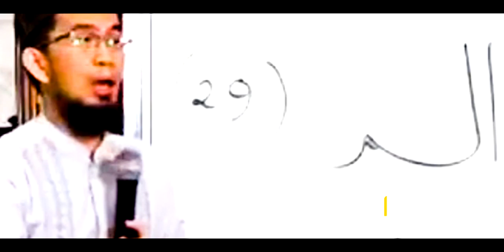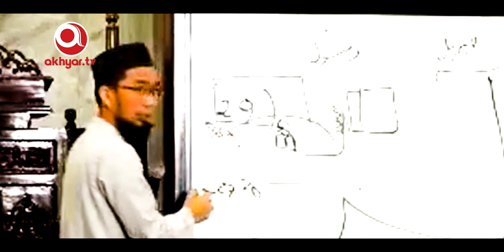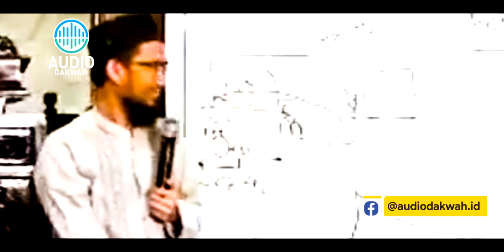UST. ADI Kupas Tuntas Arti YASIN, ALIF LAM MIM dan sejenisnya - Ustadz Adi Hidayat LC MA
Penasaran enggak dengan makna dari huruf-huruf permulaan al-Quran? seperti YASIN, QAF, ALIF LAM MIM dan masih banyak lagi.
Simak UST. ADI Kupas Tuntas Arti YASIN, ALIF LAM MIM dan sejenisnya - Ustadz Adi Hidayat LC MA

✔ Untuk mensupport Kegiatan Pengembangan Dakwah dan Pendidikan Kader Ulama, Donasi bisa disalurkan melalui Rekening Bank Syariah Mandiri (BSM kode bank: 451)  No. Rekening: 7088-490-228 a/n Ibrohim Hanif